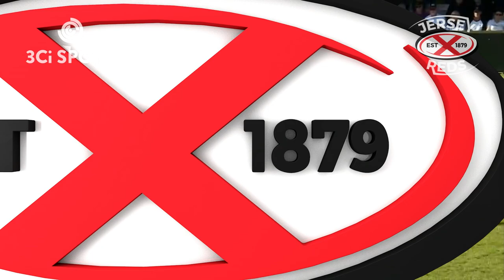Siam Cup 2019 Highlights. Jersey Reds 29 Guernsey Raiders 19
The old trophy is back in Red hands after a closely fought 1st XV encounter. The home side led 17-5 at the break thanks to tries by Johnson and Rhodes plus 7 points from boot of Penberthy. Sayer had earlier scored in the corner for the visitors to give them an early lead. Armstrong's early score down the wing for the Raiders kept it interesting, but when Apakuki Ma'afu powered through on 54 minutes it looked good at 24-12. Both sides scored during a long period of added time, George Johnston for the Reds and Elia Morisio for the Green and Whites with the last play, so it finished 29-19.

Earlier the hosts had also claimed the Nash and Fallaize trophies, with wins for Jersey Wanderers (24-15) and Jersey 2nds (20-17), but Guernsey kept hold of the Ladies Siam, scoring two late tries to emerge victorious by 5-22.